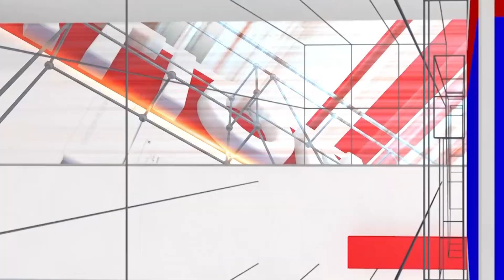Yadgir News:Neeragudi entry at Hawamalli for Mullah Parivar ceremony | Hava Mallinatha | National TV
Yadgir News: ಮುಲ್ಲಾ ಪರಿವಾರದ ಸಮಾರಂಭಕ್ಕೆ ಹವಾಮಲ್ಲಿ ನಾಥ ನೀರಗುಡಿ ಎಂಟ್ರಿ | Hava Mallinatha | National TV